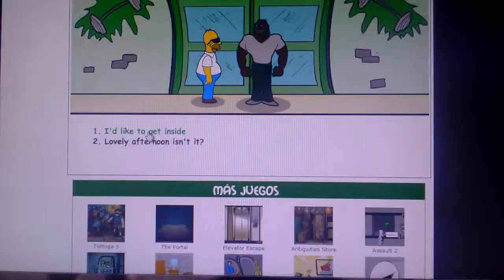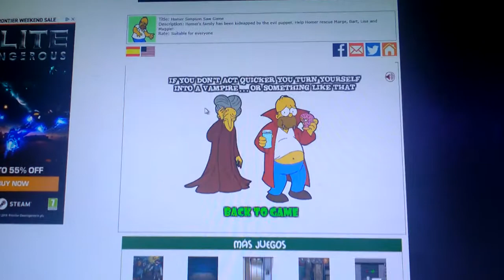homer simpson saw game game over